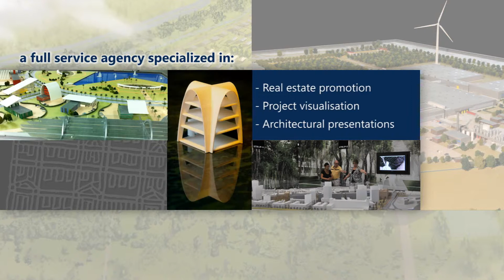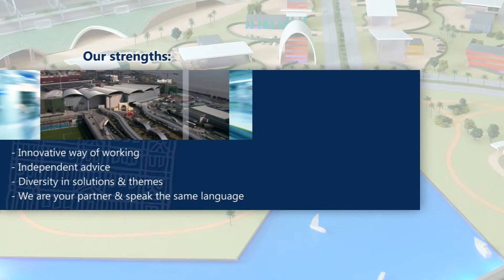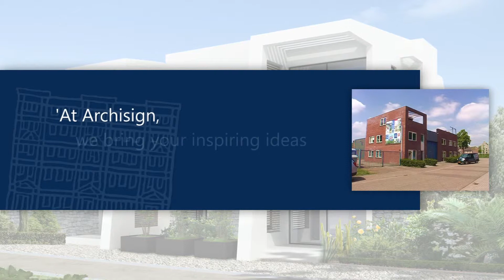special projects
Real estate promotion
Project visualisation
Architectural presentations